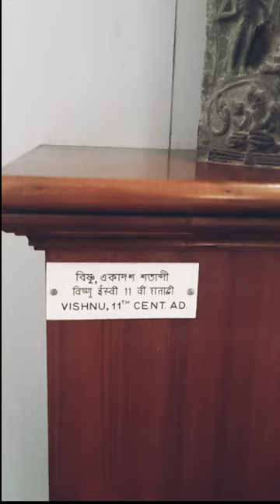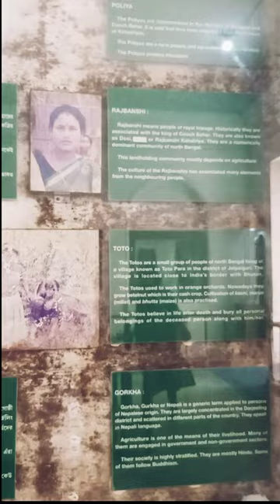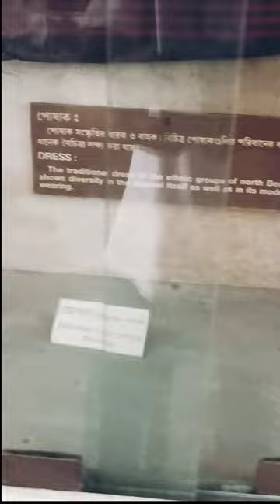Coochbehar palace/ The pride of Koch Rajbongshi people / O Bafoi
about

cooch Behar palace is a landmark in coochbehar / Koch Bihar City  ' West Bengal. And it was designed after the Italian Renaissance style of Architecture and  was built in 1887 during the reign of 'Maharaja Nripendra Narayan' of Koch Dynasty ( kamatapur ) . it is currently a museum 🖼️..

Architectural style -- classical western/ Italian Renaissance

location --- coochbehar city, West Bengal